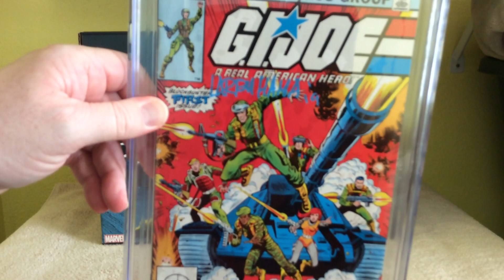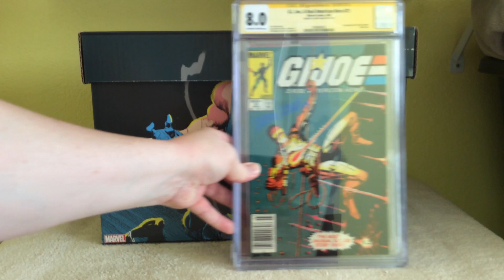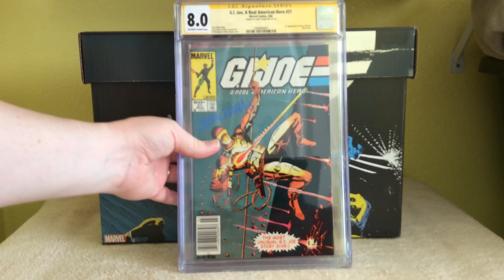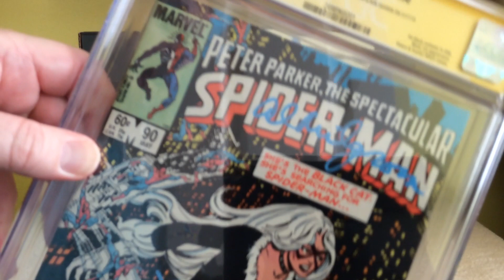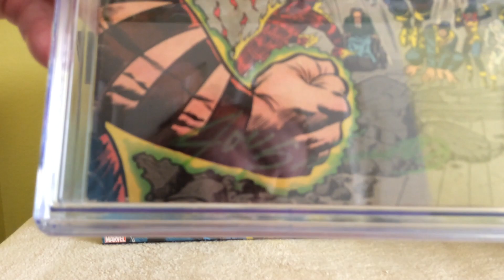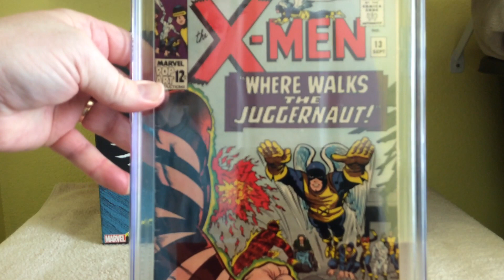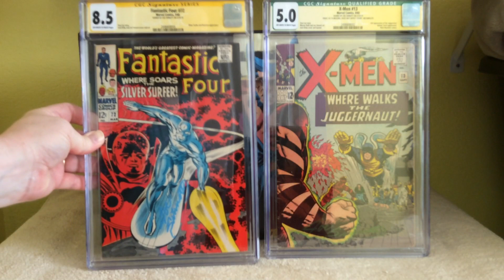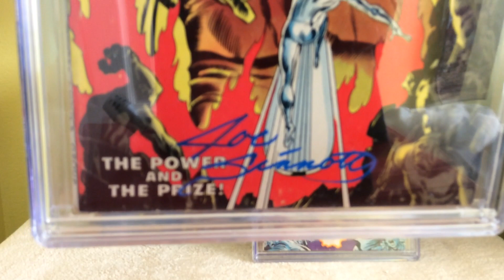Revisiting ECCC 2019 “Whatever It Takes”